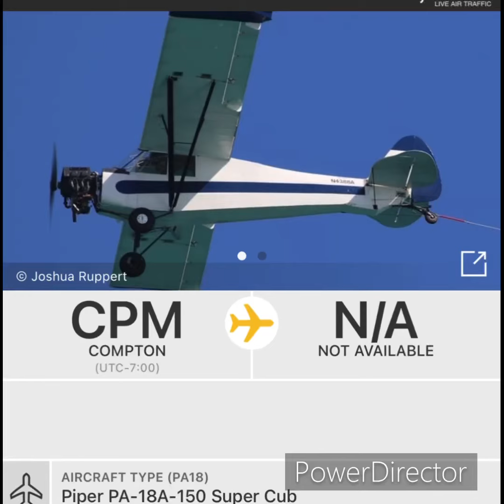Banner plane 18 (Stella Rosa)